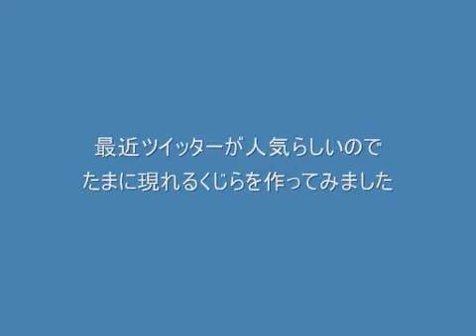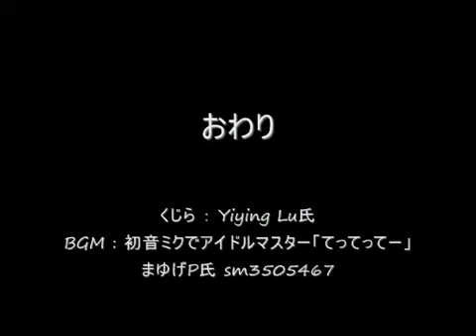Process of Making 3D Lifting a Dreamer - Twitter Fail Whale in Tokyo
From Screen to Sculpture: Lifting the Dreaming Whale (aka. the Twitter Fail Whale) Skyward for the Asagaya Tanabata festival in Tokyo, Japan.
Based on original Lifting the Dreaming Whale (aka. the Twitter Fail Whale) Illustration from: Yiying Lu